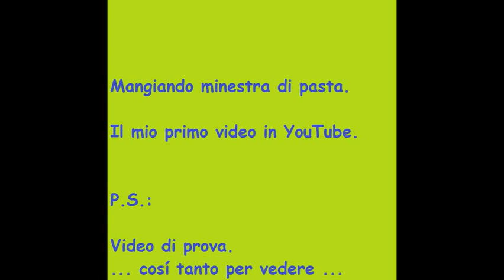Mangiando MINESTRA DI PASTA Il mio primo video in YouTube. Video ASMR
Il mio primo video in YouTube.
Video di prova cosí tanto per vedere ...

ESPRESSO ALLA NAPOLETANA: come preparare e servire un buon CAFFÈ con la CAFFETTIERA MOKA! ASMR Video

ESPRESSO alla NAPOLETANA: come PREPARARE e servire un buon CAFFÈ con la macchinetta MOKA! Video ASMR

GRILLED MEAT Carne alla piastra a gas Rostita viando gaso ग्रील्ड मांस गैस ก๊าซเนื้อย่าง 肉のグリルガス